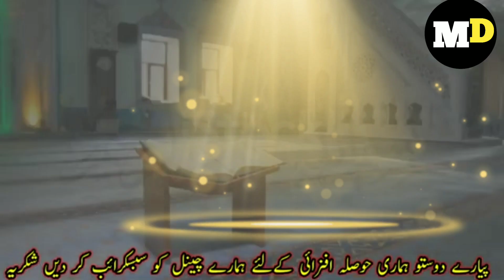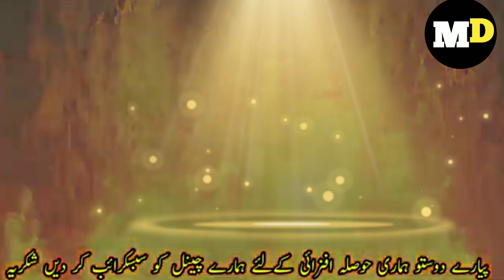ek namazi bande ko azab, qabar||, qabar ka azab kaisa hota hai,||qabar ka azab 2023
ek namazi bande ko azab, qabar||, qabar ka azab kaisa hota hai,||qabar ka azab 2022,

allah ka azab youtube, azab e qabar, ek namazi bande ko azab, qabar, qabar ka azab kaisa hota hai, qabar ka azab 2022, qabar ka azaab, qabar ka azab bhejo, qabar azab, qabar ki pehli raat, qabar ka azab dijiye, qabar ka azab ki video, namaz aur qabar ka azab, qabar ka azab short movie, qabar ka azab viral videos, islam ki baten, allah ka azab real, allah ka azab new video, allah ka gazab, allah ka azab snake, qabr ka azab